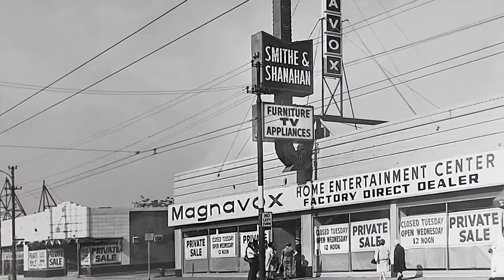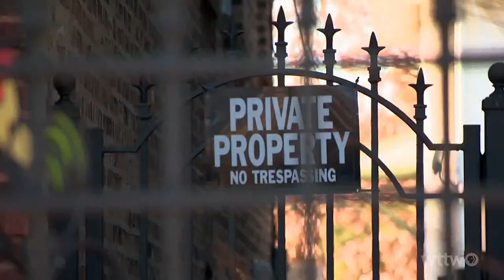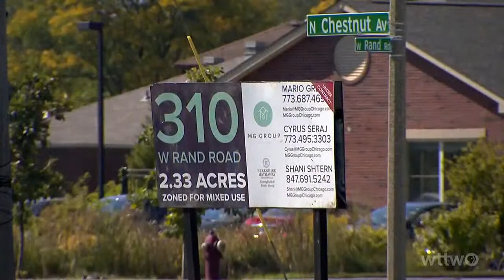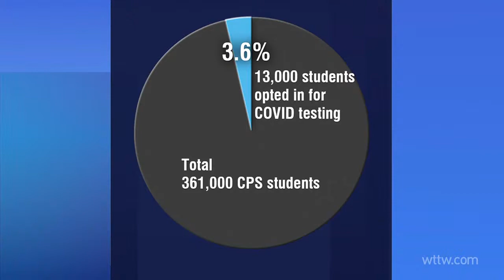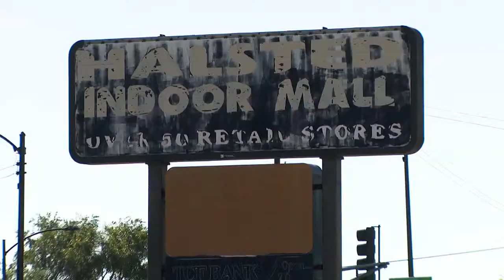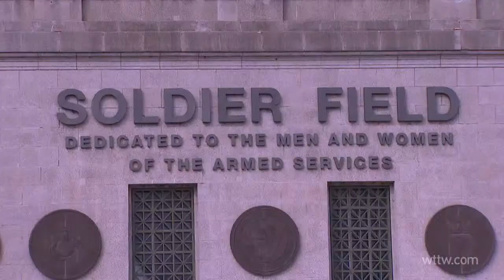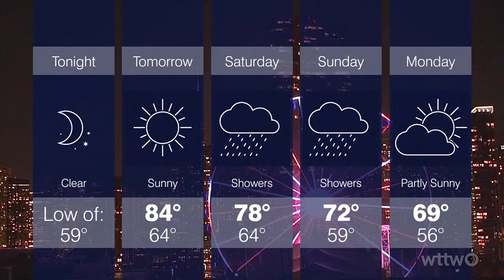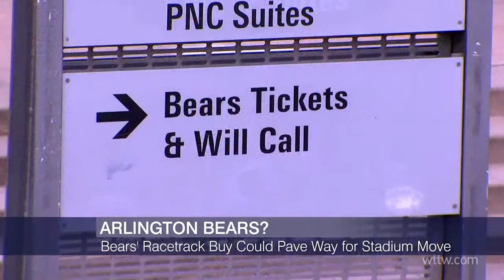Chicago Tonight is Live 09-30-2021